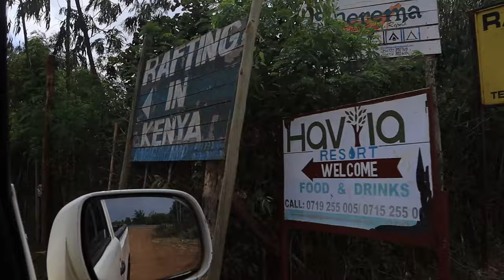Cost of Construction In Kenya/ This is what makes Building Expensive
Embarking on a building project? Before you dive in, it's essential to understand why building is so expensive. In this video, we delve into the various factors that contribute to the high costs associated with construction. From foundation challenges to plumbing and electrical requirements, roofing complexities, fittings, and finishes, we uncover the hidden expenses that often catch homeowners off guard. Join us as we explore the complexities of building costs and provide valuable insights to help you navigate your construction project more effectively. Don't let unexpected expenses derail your dream home – watch now to learn how to plan and budget wisely for your building project!